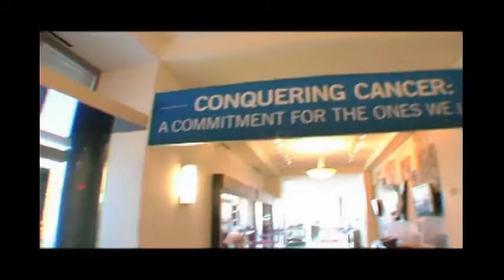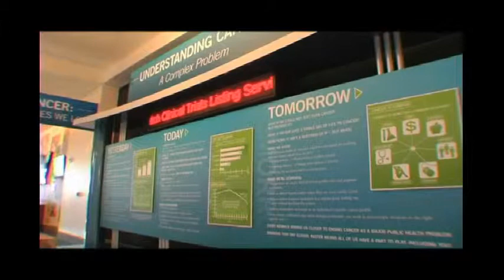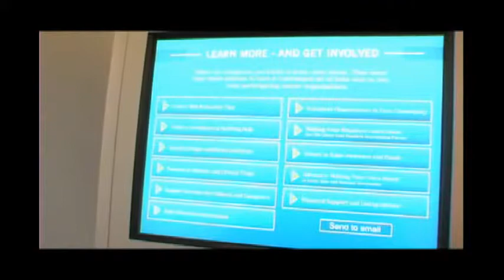Museum Exhibit.mpeg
For the Ones We Love Museum Exhibit